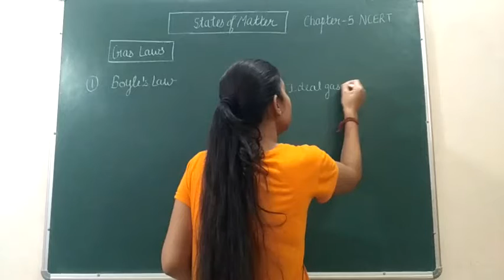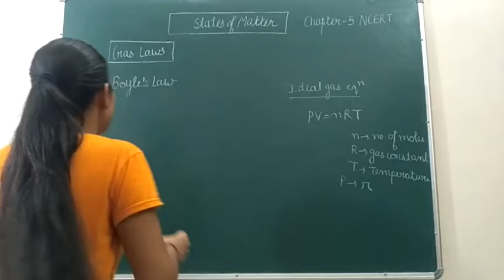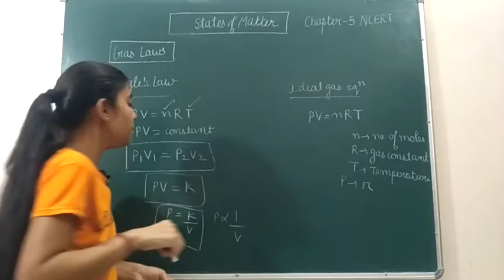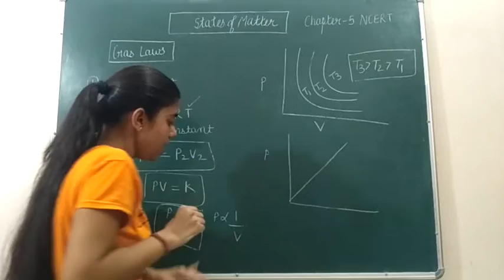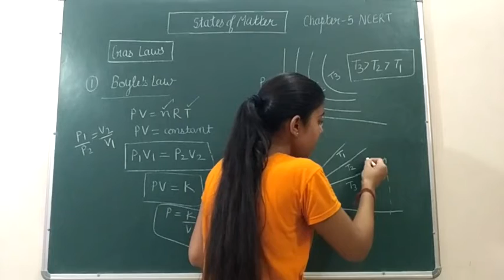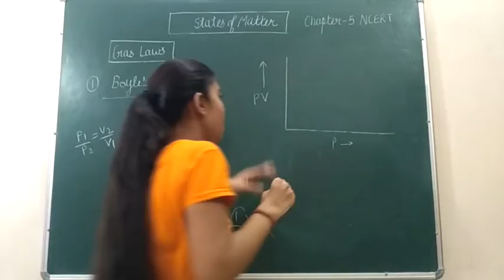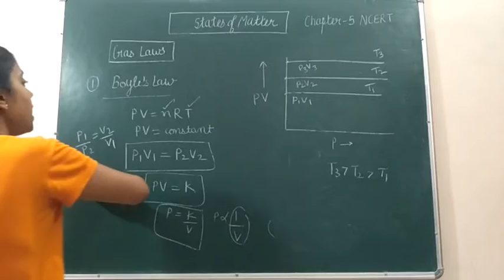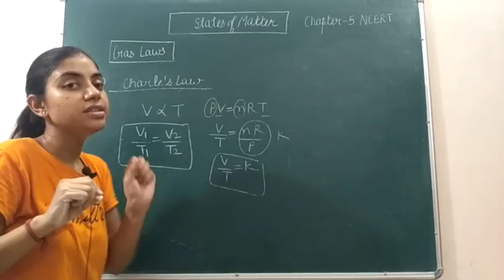States of Matter | Class 11th | Gas Laws | Boyle's Law | Charle's Law